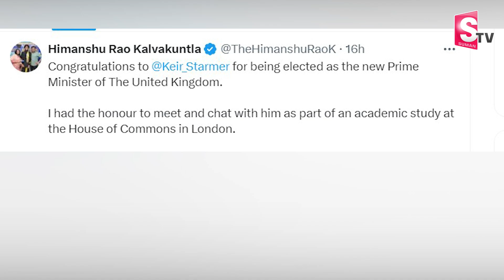బ్రిటన్ ప్రధానితో కేసీఆర్ మనవడు హిమాన్షు రావు..| KCR | Telangana Latest News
Watch Here ►latestnews